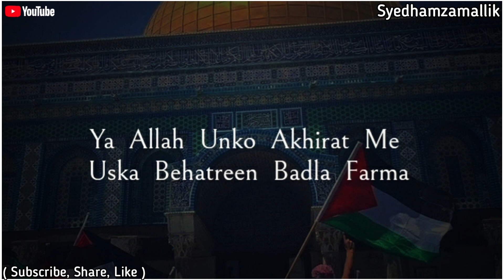Pray For Palestine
Assalamo Alykum 😊
👨‍💻Admin Muzammil

Search 🔍
Syed hamza mallik youtuber👇👇

🚫Note 🚫:-
Agar Aaplog Video Agar Kahin Upload Karte Toh Please Video Link De Diya Kijye Kuyki Video Bnane Main Bhut Mehnat Lagti , Phale Topic Lao Aur Jiski Topic Hai Usse Permissions Lijye Uske Baad Credit Dijye Uske Baad , Background Tune Se Permission Lijye Uske Bad Editing Ka Mehnat Toh Isliye Please Link Jarur De .. Agae Aaplog Ko Koi Bhi Problem Mere Team Ke Idhar Se Create Nahi Hoga .😊

JummaMubarak

LatestRamzanStatus status,naa,new islamic whatsapp status,islamic videos,namaz status song
har musalman ko ye kaam kar lena chahiye,chand raat mein kya karna